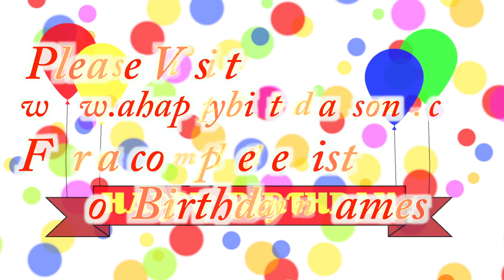Happy Birthday Marlah Song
Happy Birthday Marlah Song. We made this video for Marlah on their special birthday day and we wish them the best birthday ever!